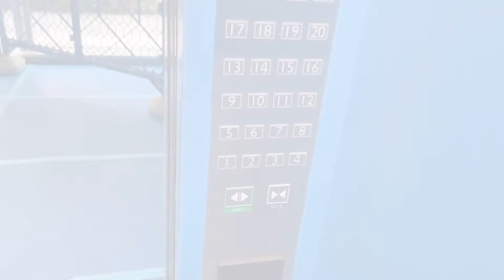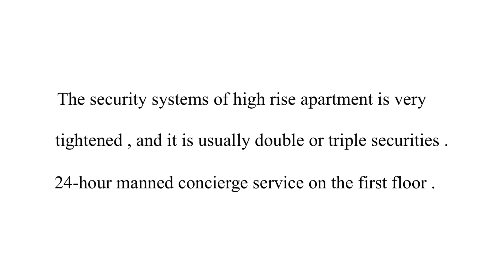Japanese house tour , Brand New High Rise Apartment , 2021 JAPANDI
I want you guys to see and check brand new Japanese house .

please enjoy japanese house details !

I hope you enjoy this movie

I will be very happy and your comment encourages me a lot !

japanese house tour
japanese home tour